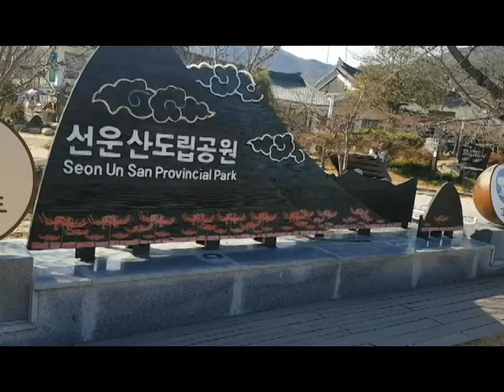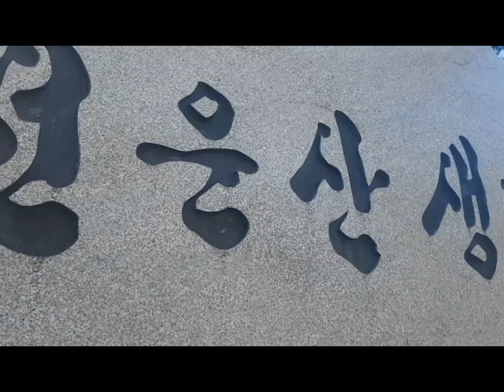초 겨울의 선운사 이어라 ...이권복 Master Chef 가 전하는 쉽고 빠른 요리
초 겨울의 선운사 이어라   ...  이권복 요리연구가

           2008년 우리돼지 요리경연대회 대상

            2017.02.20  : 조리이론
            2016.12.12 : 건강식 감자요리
            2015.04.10 : 황금알을 낳는 소스
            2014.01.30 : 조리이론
            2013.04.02 : Master Cuisine 양식조리기능사/산업기사 실기
            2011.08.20 : 황금알을 낳는 소스
            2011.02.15 : 조리이론 호텔 외식 실무
           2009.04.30  : 메뉴와 디자인 푸드스타일링
           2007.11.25 : 메뉴 플래닝 Menu Planning